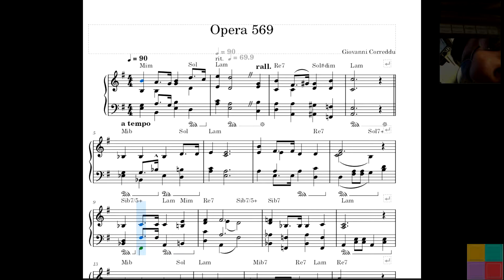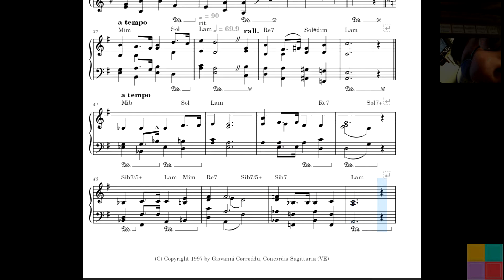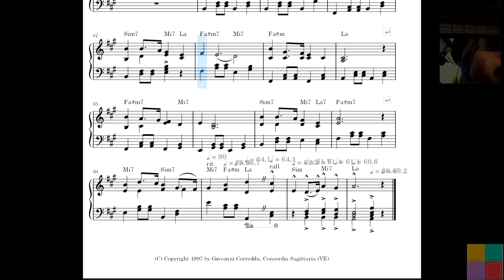Opera 569 Concert Grand